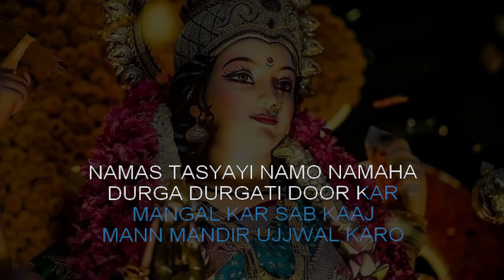Bhajan - Aisa Pyar Baha De Maiyya | Bhakti Song Karaoke With Lyrics | Hindi Karaoke Shop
Are you searching for performance-quality tracks to elevate your parties or practice sessions? Look no further! Explore our high-quality karaoke samples and let the music speak for itself.

Let’s make every moment musical together! 🎵